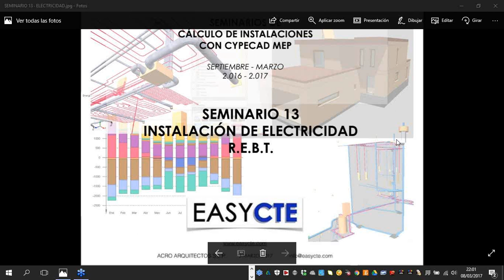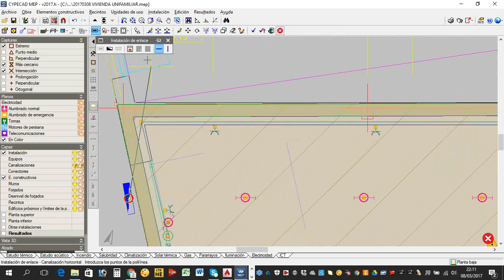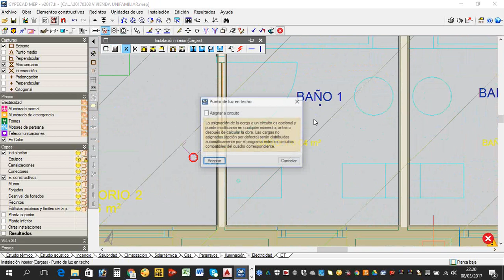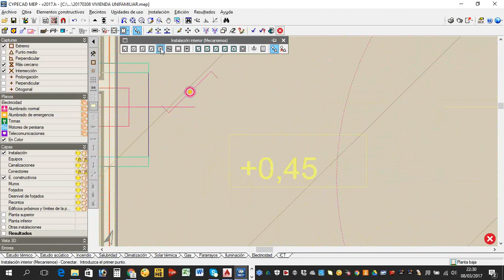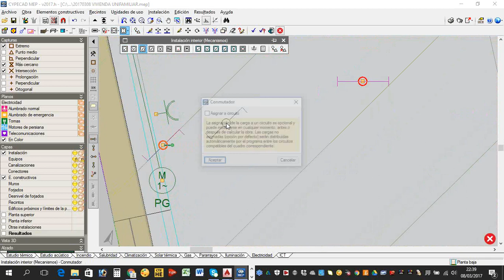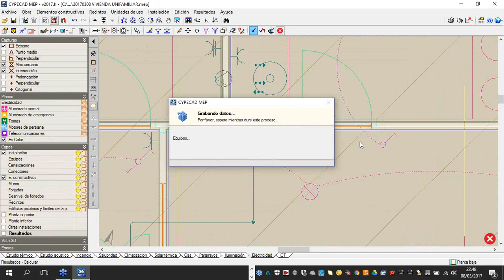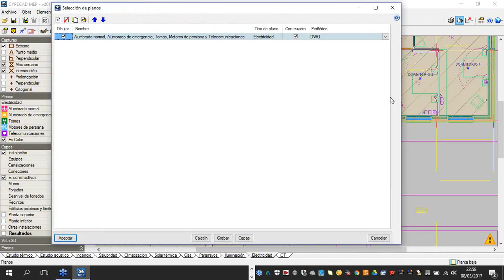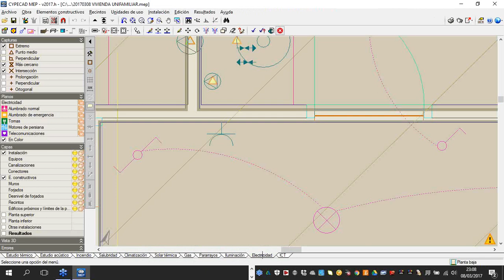Seminario 13 CYPECAD MEP. Instalación de electricidad. REBT.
El pasado día 8 de febrero celebramos el Decimotercero Seminario gratuito de CYPECAD MEP en el que tratamos el tema de la instalación de electriciad.

En este seminario hemos tratado los siguientes aspectos:

- Instalación de electricidad en base al Reglamento Electrotécnico de Baja Tensión.

Espero que sea de tu interés.

Puede contactarnos por teléfono en los números 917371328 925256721.